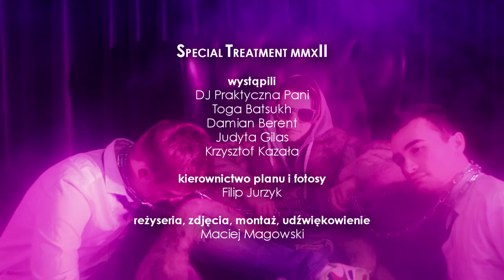Special Treatment Party II by BlueBanana | The Eve Music Club | 8.03.2012 | DJ Praktyczna Pani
Promo Trailer imprezy z okazji Dnia Kobiet - Special Treatment Party II,
która odbyła się 8 marca 2012 roku w Klubie The Eve.

Bluebanana Projects